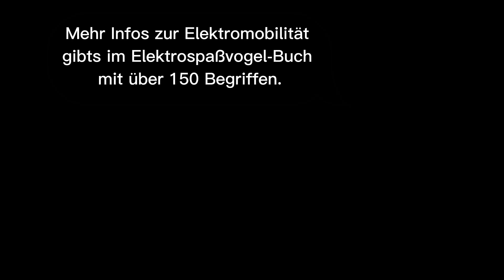Sinkende Reichweite im Sommer beim E-Auto? Woher kommt das? Warum ist das nicht so beim Verbrenner?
Dieses Video ist für alle die sich fragen, warum die Reichweite beim Elektroauto so stark sinkt wenn man schneller fährt, es bergauf geht oder die Straße nass ist. Das liegt letztendlich am hohen Wirkungsgrad vom Elektromotor. Beim Verbrenner wird der Mehrverbrauch durch die verrückt hohen Verluste verschwindend gering. Und so merkt man die Reichweitenveränderung wesentlich weniger. Das heißt, nur weil der Verbrennungsmotor so viel Verluste hat kann man damit bequem schneller, mit Anhänger oder ohne Reichweitenveränderungen fahren.

Übrigens:
Wusstet ihr, dass der Luftwiderstand quadratisch mit der Geschwindigkeit steigt?
Wenn man 160 km/h statt 80 km/h fährt steigt der Luftwiderstand um das Vierfache!
Eine nasse Fahrbahn erhöht den Verbrauch ebenfalls. Und auch hier gilt je schneller man fährt, umso höher ist der Widerstand.
Bis 100 km/h dominiert die Rollreibung. Wer also Energie sparen will, der sollte beim Kauf der Reifen auf einen möglichst geringen Rollwiderstand achten.

Mehr Infos zur Elektromobilität gibt’s im Elektrospaßvogel Buch. Das lustige Lexikon mit mehr als 150 Begriffen ist das perfekt Geschenk oder Nachschlagewerk für Alle mit Elektroauto. Am günstigsten gibt es das Buch als signierte Sonderausgabe über die Webseite.

Wer E-Auto fährt und Geld sparen will, der sollte sich die &Charge APP besorgen. Wir freuen uns wenn ihr das über unseren Link macht: